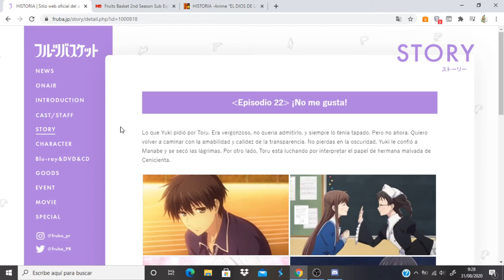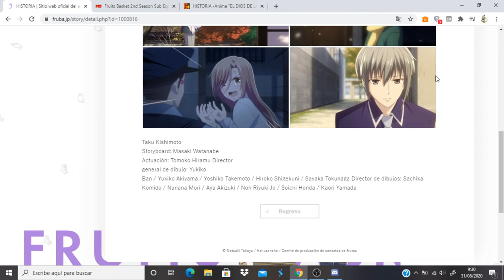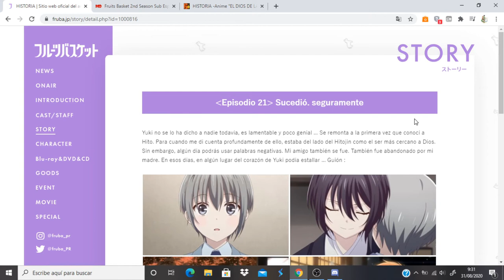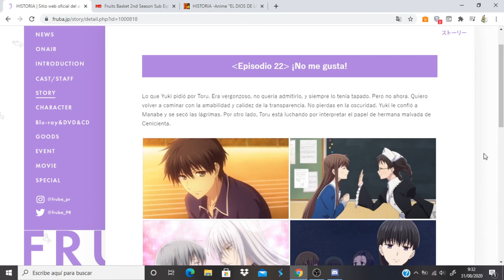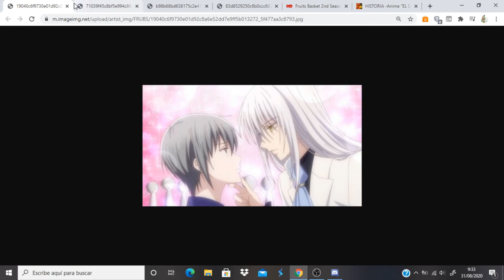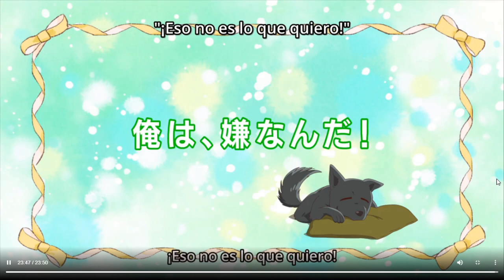Fruits Basket 2nd Season comentando avance del capitulo 22